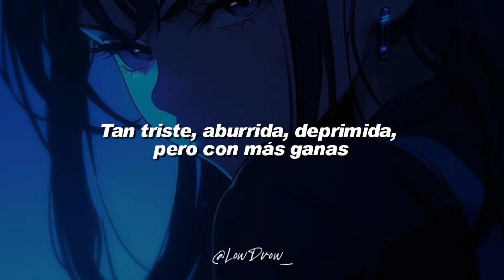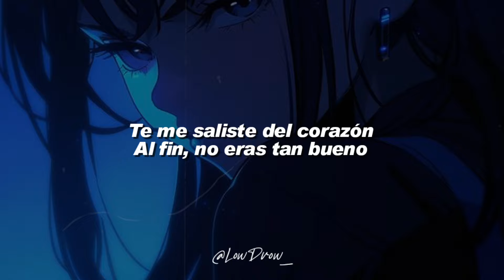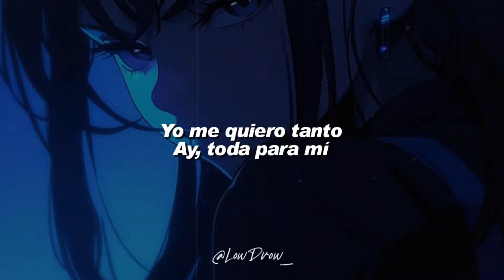Kany Garcia - Una Vida Buena 🔥|| LETRA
🎵 Kany García - Una Vida Buena

Me desperte cansada
cansada de vivir en una vida que no me da nada, tan triste, aburrida desprimida pero con mas ganas,  de hacer una maleta y mandar todo pa' la chingada.
y bailar hasta me duelan los talones ,
volverme una rompe corazones, y que todos
se enamoren de mi.

 Yo quiero vivir una buena un traguito e' ron de almuerzo y de cena,
si me llevo el diablo
que valga la pena
Asi quiero vivir
y asi voy a morir

Yo no tengo marido
tengo una vida buena
tengo un par de jevos
y una que otra jeva.
y si me quedo pobre pobre pero buena
yo me quiero tanto
y toda para mi.

Quiero comprar lo que quiera sin mirar la cuenta  a mi ya nadie me espera
 y  menos gobierna, ciao, que no quiero a nadie aqui al lao.
Te me saliste del corazòn, al fin no eras tan bueno,
tu eres como una mala cancion,
que ya ni me la recuerdo.
voy a bailar y
hacer to lo que a mi  se me antoje
volverme una rompe corazones, y que tos se enamoren  de mi.

LowDrow